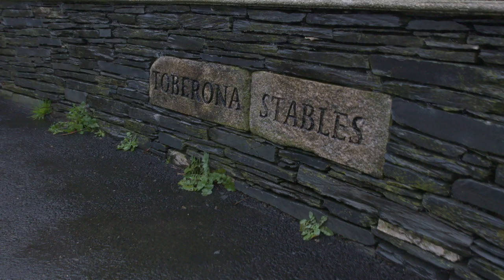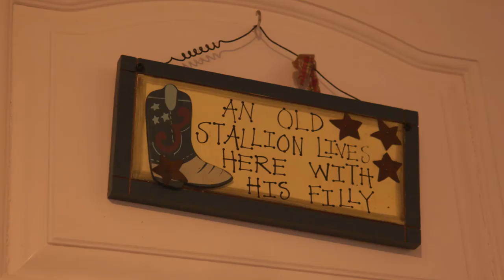From The Horse's Mouth with Paul Nolan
We caught up with Wexford based trainer, Paul Nolan, ahead of the Dublin Racing Festival to speak about his stable star, Latest Exhibition.